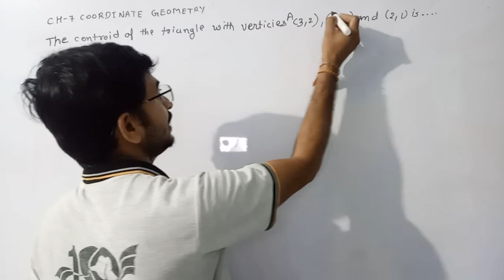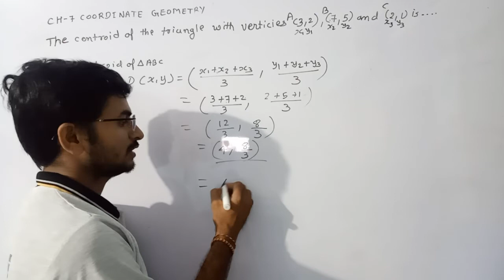STD 10th Maths the central of the triangle with vertices (3,2), (7,6) over and (2,1) is......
the central of the triangle with vertices (3,2), (7,6) over and (2,1) is.
how to find the centroid of triangle
formula for Centroid of triangle
education with me Ashish sir
Maths 10th IMP question answer co-ordinate geometry chapter 7
chapter 7 IMP question answer of co-ordinate geometry